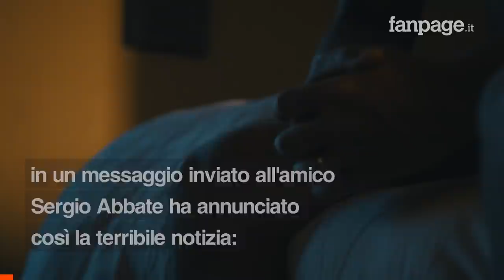Trovato senza vita in casa il figlio 23enne di Zamparini, il papà sconvolto: "Tragedia infinita"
Armando Zamparini è stato trovato senza vita nel suo appartamento londinese. Anche il mondo del calcio è rimasto sconvolto dalla notizia della morte del figlio 23enne dell’ex presidente del Palermo e di Laura Giordani. Tra le possibili cause del decesso la più concreta è quella legata ad un malore improvviso. Il papà Maurizio sconvolto ha rivelato che il figlio è deceduto proprio il giorno prima che iniziasse a lavorare.